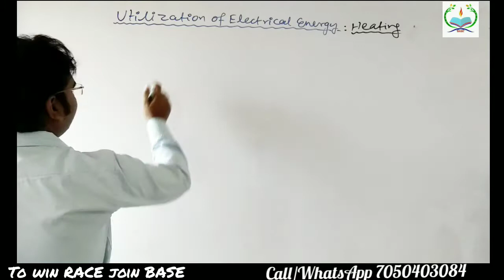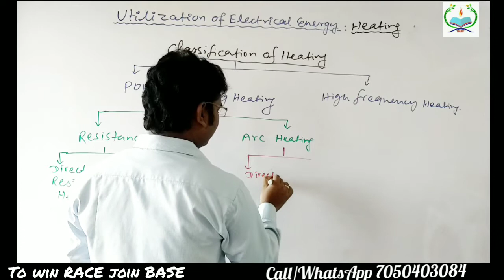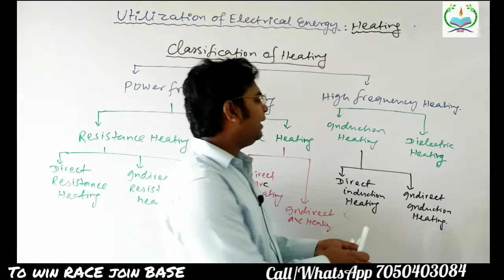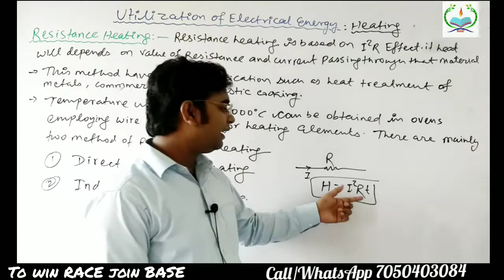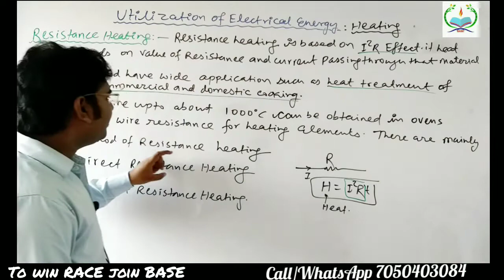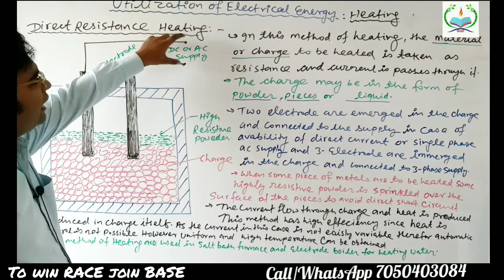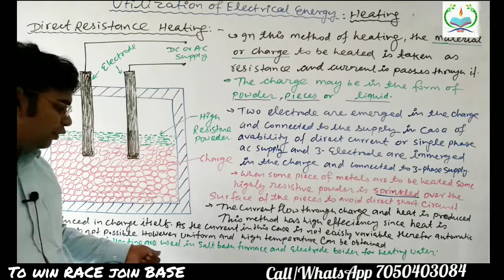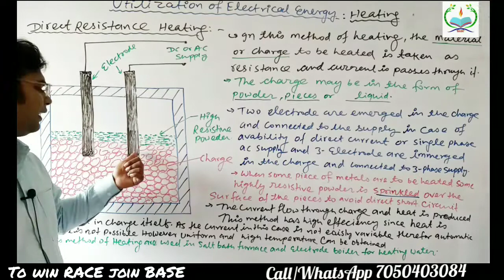L3|| Utilisation || Resistance heating|| 5th semester Electrical|| Online class|| share now in frend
To learn full subject and any other subject of ELECTRICAL Engineering download our BASE TECHNICAL ACADEMY app from play store